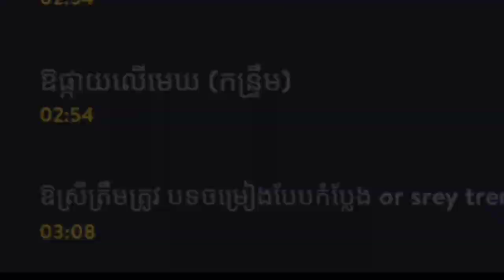ឱស្រីអើយស្រីត្រឹមត្រូវ _ លេងស្គរបទញាក់ _play drum khmer song on Tik Tok 2021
ឪស្រីអើយស្រីត្រឹមត្រូវ _ លេងស្គរបទញាក់ _Drum Khmer song on phone

🇰🇭🇰🇭🇰🇭🇰🇭🇰🇭🇰🇭 Cambodia drum 🥁